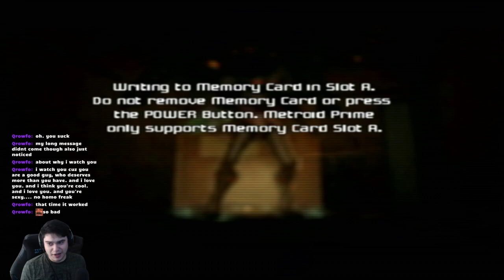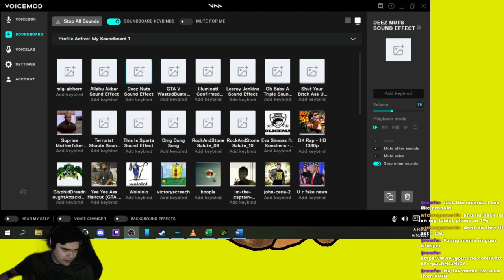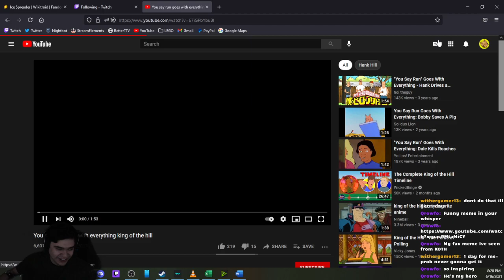Metroid Prime 100% Run - Episode 8 - RIP THE RUN